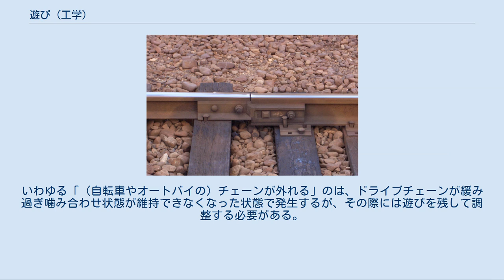遊び (工学)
工学における遊び（あそび）とは、接合部（→接合法）などに設けられた隙間や緩み。
遊間とも呼ぶ。
 接合部に意図的に設けられた隙間も「遊び」と呼ばれる。
これは素材が熱で膨張した際に素材同士が衝突しあって全体に歪みを生んだり、熱膨張率の違いからずれが生じたりするのを防ぐ、また木材のように湿度の変化で素材が伸縮する際の歪みを吸収し破損を予防するなどの理由から設けられる。
このほか、振動のある環境下では余り強固に接合することで機構全体に振動が伝わり、末端に負担がかかる傾向があるため、この振動を吸収する意図から遊びが設けられる場合もある。
機構が複雑で噛み合わせによって動作する場合にも、遊びが設けられる。
 遊びの通俗的な例として、自動車の操作機構が挙げられる事があるが誤りである。
ブレーキペダルやハンドルの遊びは元来、最小限に設計および調整するのが望ましい。
ドライバーがくしゃみをしたとか背中がむずむずしたので身じろぎしたとかいう些細な動作が急ハンドルや急ブレーキに直結するという説明がされることがあるが、それはペダルストロークとブレーキ圧の設定の問題である。
ペダルストローク中に占めるブレーキが全く効かない遊びの割合が大きくなった場合、ブレーキパッドの摩耗が疑われるので速やかに点検整備を行うべきである。
また、ハンドルの遊びについてもハンドルギア比と混同されるが、本来の遊びはギアのバックラッシュに相当する。
これもハンドルがガタつかないよう、最小限に調整されなければならない。
遊びは運転者の操作に対する応答を遅延させ、多大なストレスを継続的に強いるだけでなく、安全性の観点からも大変危険である。
 所謂「レールの継ぎ目」 接合部に意図的に設けられる遊びでは、例えば鉄道の軌条（レール）に設けられた隙間（→軌条#継ぎ目）が所謂「ガッタン、ゴットン」と列車の車輪が通過する際に音を立てるのはよく知られているところであるが、これは寒暖の差によってレールの金属棒が伸縮する際の遊びである。
この継ぎ目が不足しあっていると、酷暑の折にレール同士が衝突しあって曲がってしまう（脱線事故につながる）し、長いレールが設置されている区間で予想以上にレールが冷えて縮むと、途中で破断する危険がある。
 このほか、ドライブチェーンにも遊びが設けられる。
これは噛み合わせ機構によるものだが、この遊びによって急な負荷が掛かるのが予防されるほか、噛み合わせ機構が十分に噛み合っている箇所と多少ずれている箇所があっても、この遊びがずれている箇所の余分な力を分散させる。
 ただ、これらの遊びが必要十分以上にあると、その遊びに由来するトラブルの原因となる。
接合部の隙間はその各々が僅かでもその合計が全体を大きく歪ませてしまう。
ドライブチェーンなど噛み合わせ機構では、動作に際して噛み合わせの状態が維持できなくなったりする。
いわゆる「（自転車やオートバイの）チェーンが外れる」のは、ドライブチェーンが緩み過ぎ噛み合わせ状態が維持できなくなった状態で発生するが、その際には遊びを残して調整する必要がある。